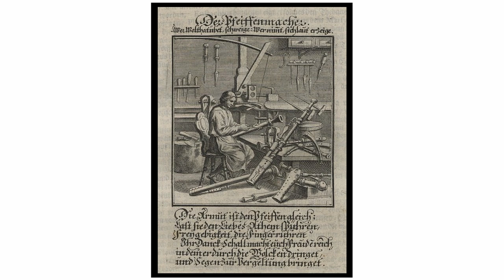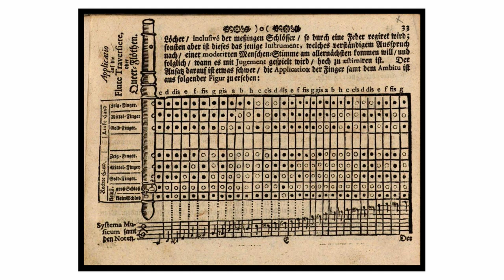BACH - Partita in a minor BWV 1013 (3.Sarabande) - Kossenko (LCDP #27)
Solo pour la flûte traversière ("Partita") in a minor BWV 1013
III. Sarabande

Alexis Kossenko : Flute after Jacob Denner
(after the lost original of the Berlin Museum, Nürnberg, ca.1715)
Boxwood, Imitation ivory, 2 silver keys

Recorded in Hospice d'Havré (Tourcoing, France)

This project was made possible thanks to the support of Atelier Lyrique de Tourcoing. For this reason we decided to chose 4 beautiful locations of Région Hauts-de-France for the recordings :
- Maison Folie Hospice d'Havré
- La Piscine de Roubaix
- Hotel de ville de Tourcoing
- Chaufferie de la Tossée
We wish to thank here all these partners who welcomed us so warmly !